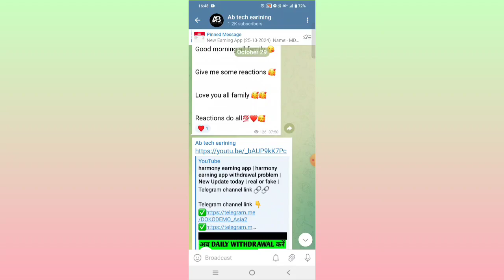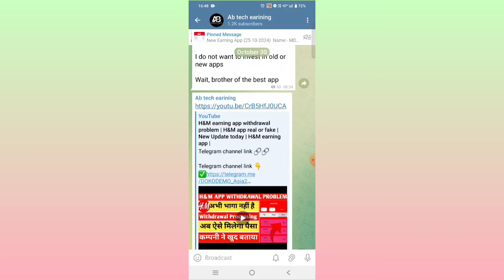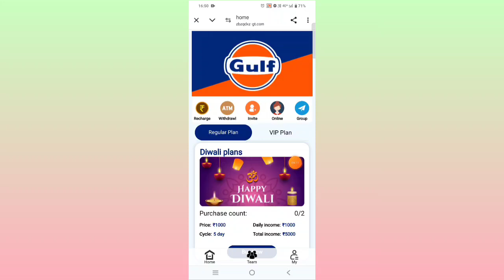Gulf earning app withdrawal problem | Gulf earning app real or fake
Gulf app kab tak chal sakta hai.

Querries Solved :-
1.game khel kar paise kaise kamaye
2.game khel kar paise kamane wala app
3.paisa kamane wala app
4.online game khel kar paise kaise kamaye
5.online earning app
6.how to earn money by playing games
7.game khelo paisa kamao
8.free game khel kar paise kaise kamaye
9.konsa game khelne se paisa milta hai
10.online paise kaise kamaye
11.paisa kamane wala game
12.game se paise kaise kamaye
13.play game and earn money
14.game khel ke paise kamane wala app
earning app,
earning app without investment,
online earning,